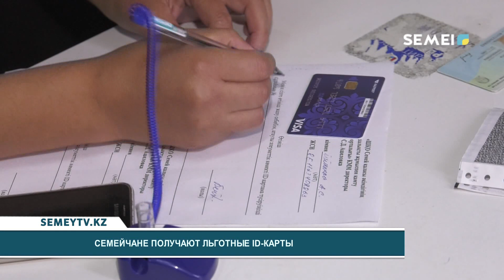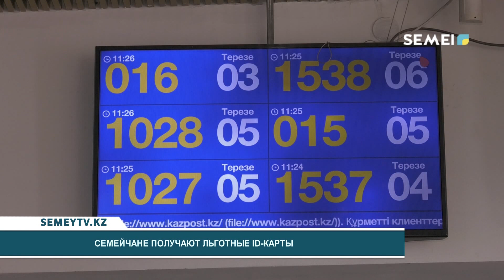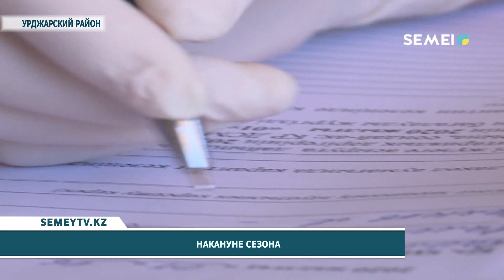Итоговые новости (09.06.2020)